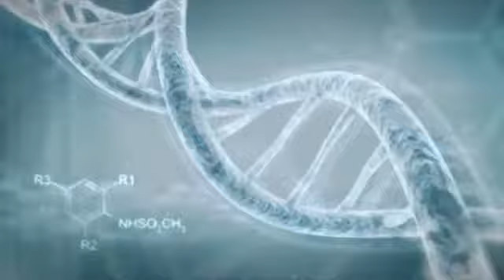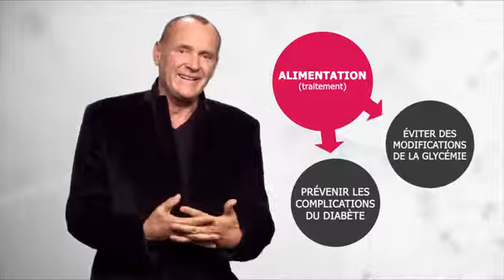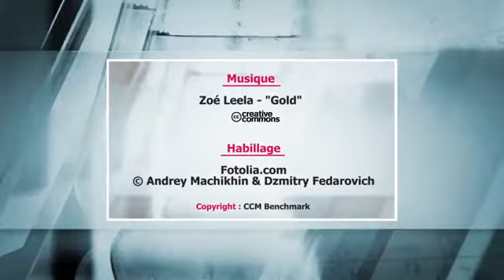Diabète Cause, symptômes et traitement